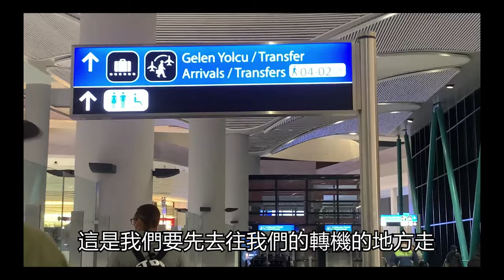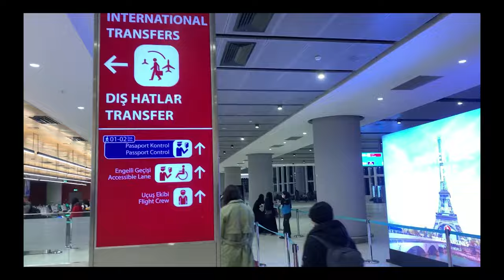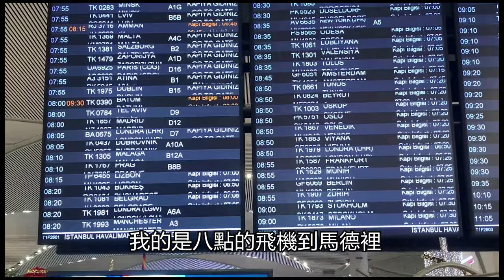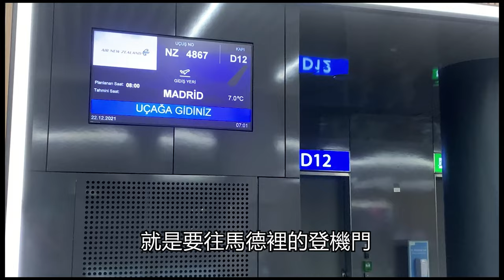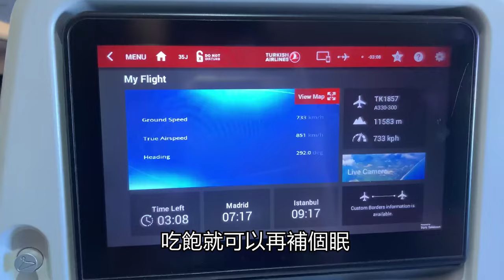告別2021！我離開台灣了！開啟牙技師史泰迪的專屬旅程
大家不用擔心我沒有離開牙技
未來一樣持續會有很多
牙技的相關影片
會跟大家分享
我想好好告別自己的舒適圈
透過鏡頭帶大家看看外面的世界
有甚麼想知道的都歡迎留言給我
史泰迪贊助企劃
或是蝦皮搜尋:牙技師在擺攤
有需要的東西也可以去蝦皮看看喲～

歡迎來信